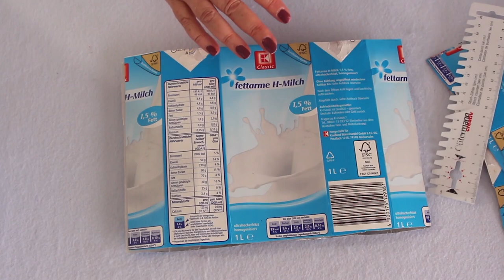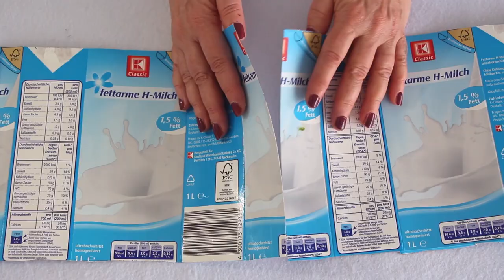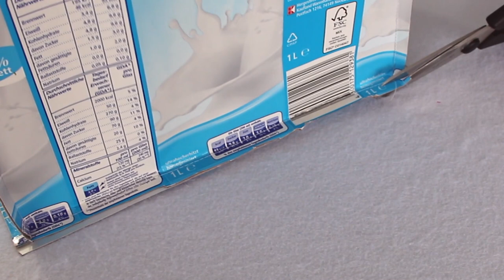Tetrapack Upcycling Anleitung Box aus Tetrapack nähen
In dieser Tetrapack Upcycling Anleitung zeigen wir Dir, wie Du eine Box aus Tetrapack nähen kannst. Das Tolle am Tetrapack Upcycling ist, Du machst noch etwas Nützliches aus Müll. Wir organisieren mit den Tetrapack Boxen unseren Näh- und Bastelkram. Ausserdem sind die Boxen auch Ideal zur Aufbewahrung von Lebensmitteln, da das Material lebensmittelecht ist.

⭐ Für weitere Infos und Links hier auf "Mehr Anzeigen" klicken!  ⭐

✂️ Anleitung✂️

🎁 12 gratis Schnittmuster 🎁

Die 12 gratis Schnittmuster erhältst Du, wenn Du Dich hier für unseren Newsletter anmeldest

❤️ Danke ❤️

✂️ Mehr von ChezNU ✂️

🔔 Social Media 🔔

✅ Es lohnt sich diese Playlists anzuschauen ✅

✂️ Mehr von uns auf unserem Kanal ✂️